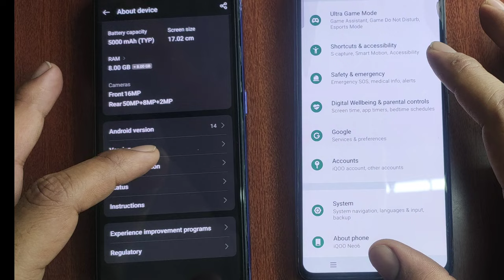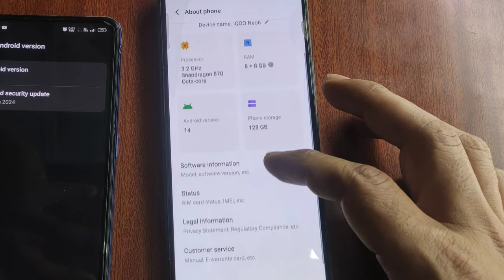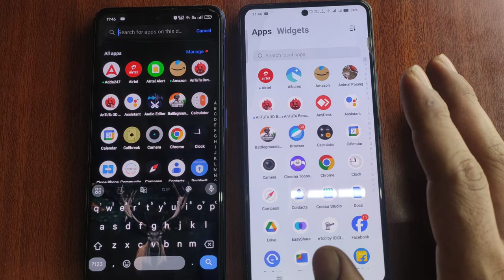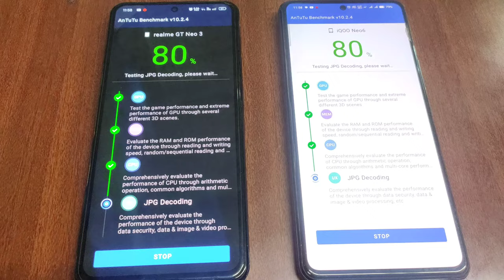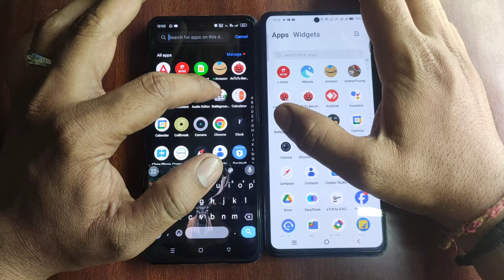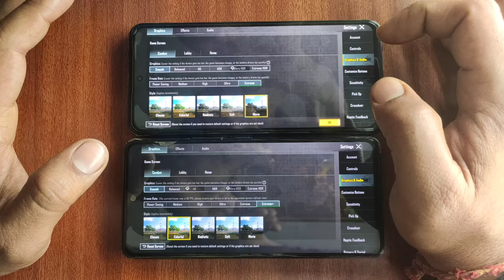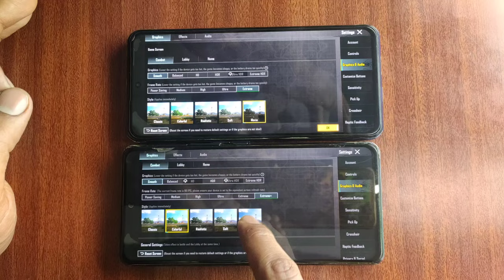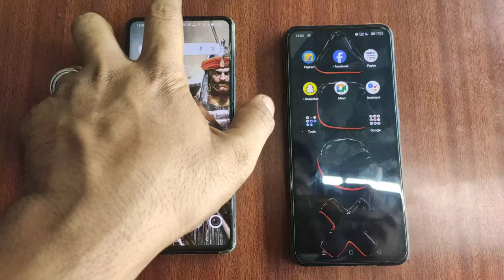iQoo Neo 6 Vs Realme Gt Neo 3 After Update Bgmi and Antutu Score। iqoo Neo 6 vs realme gt Neo 3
Hi friends Hamne iQoo Neo 6 or realme gt Neo 3 ka comparison or battery darin test bhi bataya hai or Antutu bench mark bhi check kiy ahai